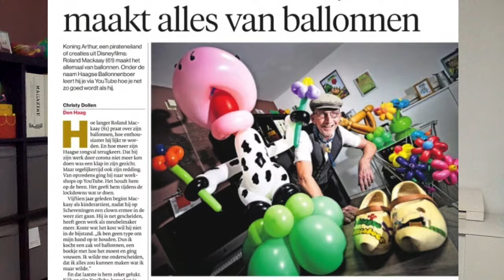AD interview van de Haagse Ballonnenboer \ Algemeen Dagblad ( Haagse courant) Nieuws !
Hoe cool is dat, word je gebeld door de Haagse Courant (het AD) of ze een interview mogen afnemen.
Ik zeg natuurlijk gelijk doen !!! Ze hadden op Facebook mijn Haagse Ballonnenboer gezien en ze vonden het helemaal super wat ik allemaal aan het uitvoeren was. Zo kwamen ze ook terecht op mijn YouTube kanaal en werd het idee geboren voor het interview.

Dus in de middag werd ik gebeld door de journaliste, aangezien vanwege corona niet iemand langs kon komen. Een erg gezellig gesprek van 45 minuten werd er van alles gevraagd en opgeschreven.
Natuurlijk was ik wel een beetje nerveus, want niet iedere dag word er een interview afgenomen. De dag erna kwam de fotograaf van het Eindhovens dagblad langs om een mooie actie foto te maken voor bij het artikel. Zij werken samen met het AD en dit was een stuk dichterbij natuurlijk.

En zo is er een mooi krantenartikel geplaatst in het AD Haagse Courant waar ik best wel trots op ben. Dat allemaal door het ontstaan van het kweken van ballonnen vers van het land. Het geeft een mooi beeld hoe ik alles beleef en opgezet heb. Hopelijk krijgt de Haagse Ballonnenboer op deze manier weer wat meer aandacht en kunnen we straks weer veel op gaan treden. Want dat is toch het leukste om te doen.